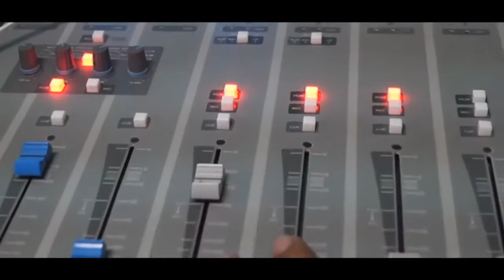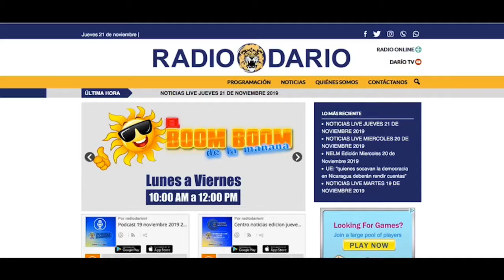NOTICIAS LIVE MIERCOLES 15 DE ENERO 2020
🔴 TITULARES

✅ CUDJ se separa a la Alianza Cívica

✅ Situación ambiental agudizará en 2020

✅ Impacto socioemocional por la crisis en el país, es mayor en las mujeres, según estudio